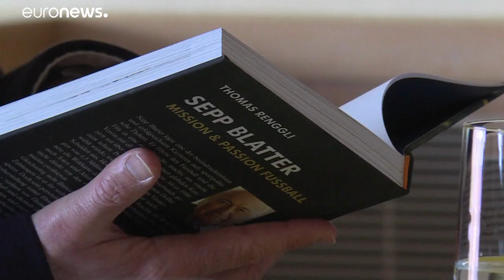Joseph Blatter sai do coma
Antigo presidente da FIFA está na unidade de cuidados intensivos de um hospital da Suíça